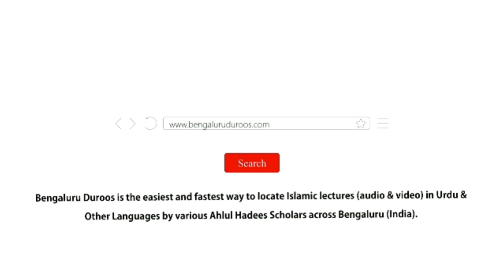Rabi ul Awwal Mein Ghalat Paighaam Pesh Kiya Jaata Hai | Shaykh Abdul Azeem Madani